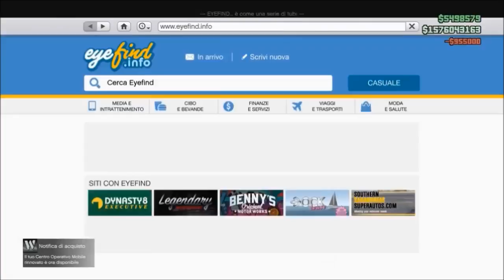GTA ON LINE 1.41 UNICO GLITCH DEI SOLDI ANCORA FUNZIONANTE